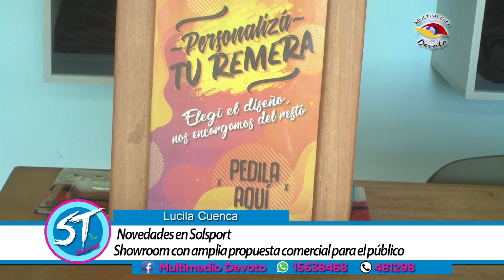Solsport abrió su showroom: Lucila Cuenca-Liliana Grella